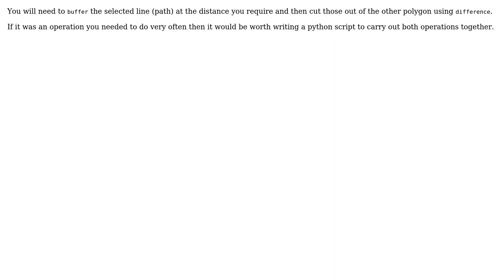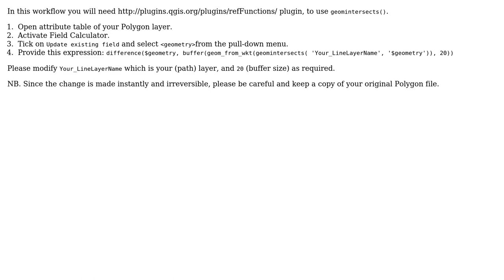GIS: Cutting Polygons in QGIS at a specific distance from a feature in another layer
With thanks & praise to God, and with thanks to the many people who have made this project possible! | Content (except music & images) licensed under CC BY-SA | Music | Images & others | With thanks to user Kazuhito user JimS-W user Ian Turton and the Stack Exchange Network Trademarks are property of their respective owners. You are responsible for your own actions.